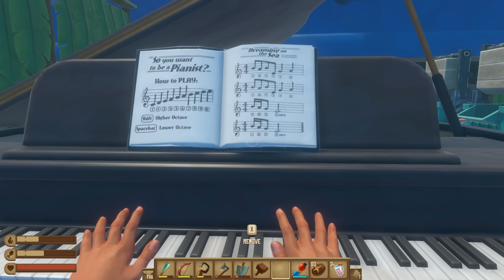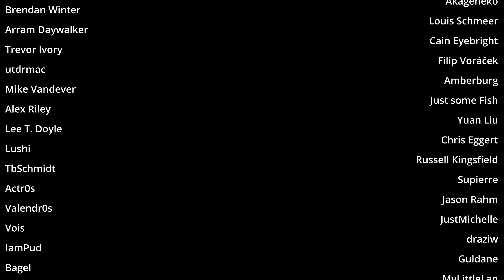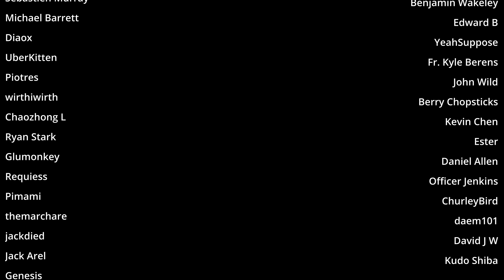A more Civilized Raft : Raft Ep6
We have automated water (mostly), crop watering (mostly) and engine fuelling (mostly). We still need to change the batteries and put in the bio fuel but the amount of work we need to put in is greatly reduced. The raft can mostly run itself and we can focus of looting locations.

End Credit Song: Believe (Instrumental) - NEFFEX